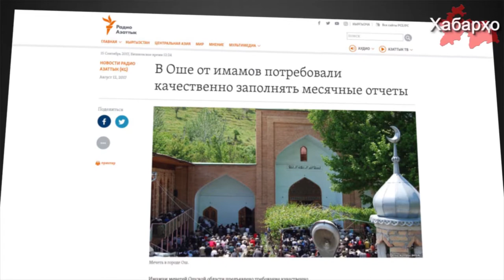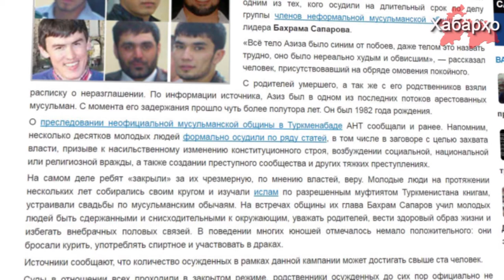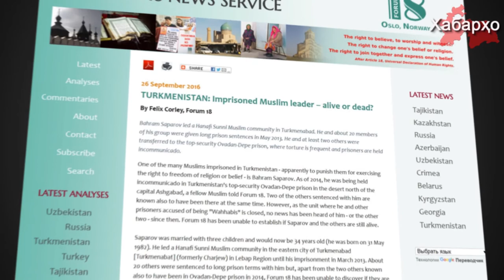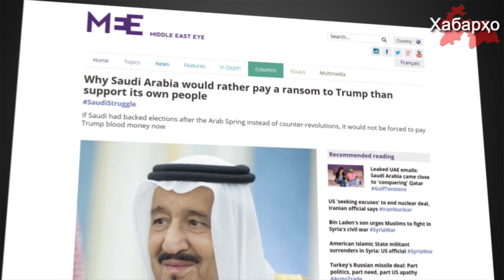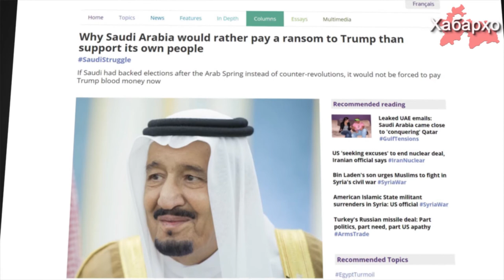Хабарҳои ҷаҳон аз 20.09.2017